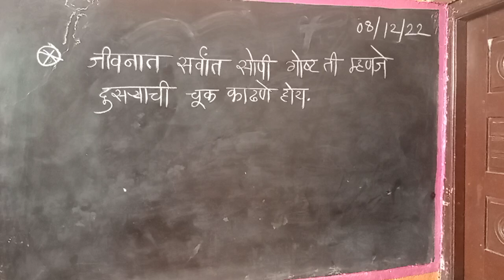8 December 2022